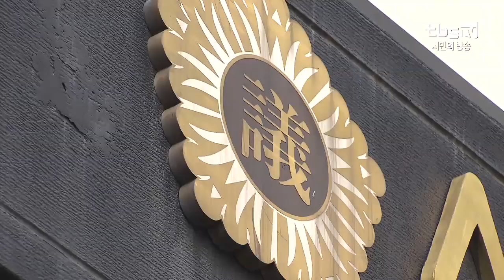[tbs] '지방분권' 의지 담긴 개헌안 발표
청와대가 문재인 대통령이 발의할 정부 개헌안에 대해 국민들에게 공개했습니다. 개헌안 전문과 기본권, 지방분권과 국민주권, 헌법기관의 권한이라는 주제로 사흘에 걸쳐 발표했는데요. 특히 지방분권에 관련된 부분이 어떻게 달라졌는지 살펴봤습니다.